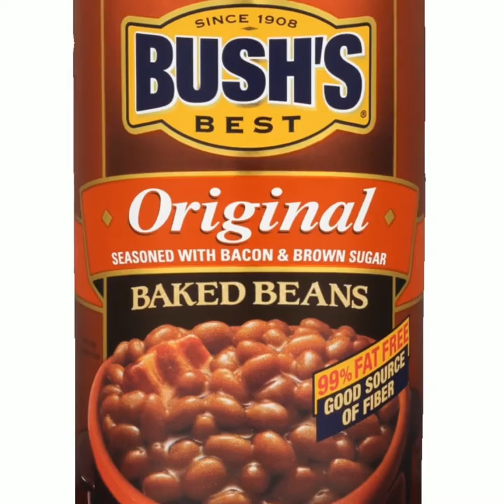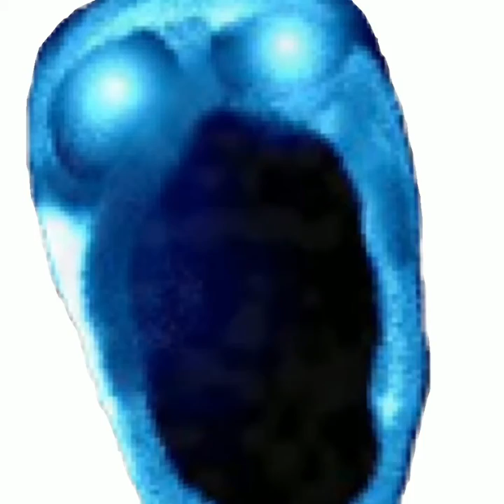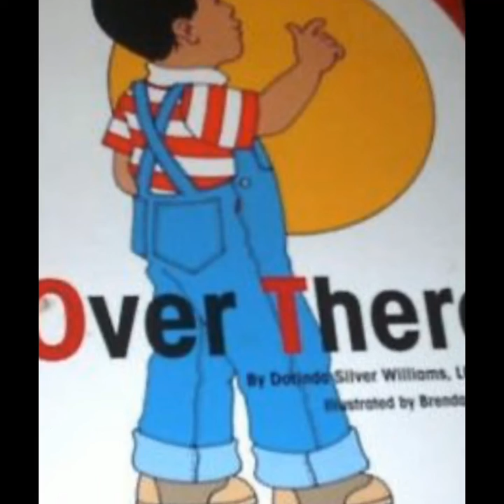Oh the misery buts it’s random photos from my camera app.